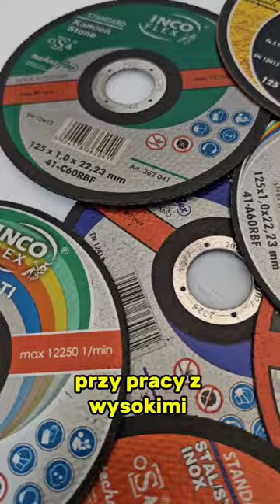Tarcza do cięcia metalu. Jak prawidłowo mocować do szlifierki. I po co jest metalowy pierścień?